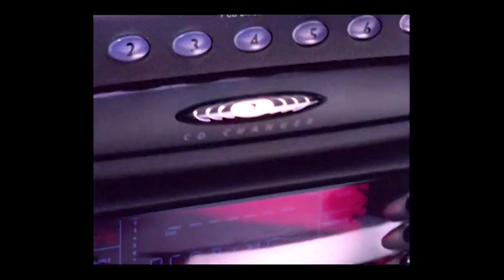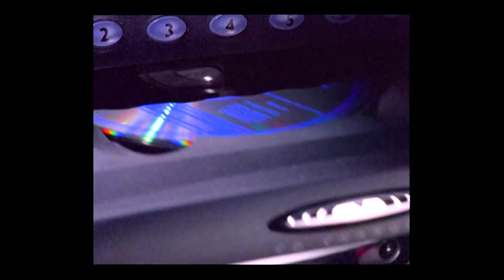I Damaged My CD and It Was My Only Copy - misocomplex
plz follow and like, I need validation